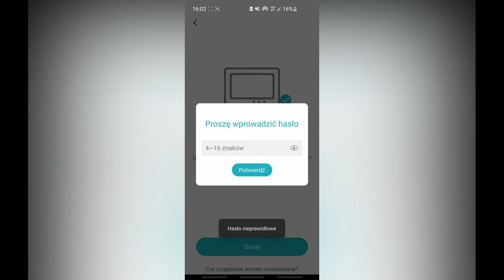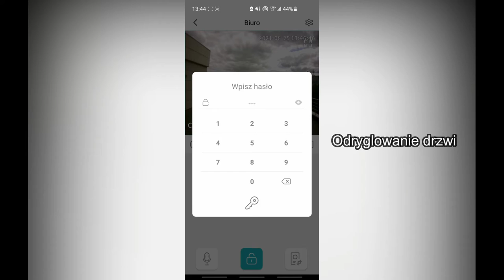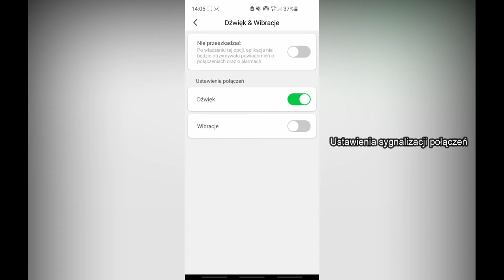#2 N-VIS HOME - aplikacja do wideodomofonów marki NOVUS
Aplikacja mobilna N-VIS-home
Umożliwiająca zdalną łączność z systemem wideodomofonów marki Novus.
Przekierowanie połączeń z paneli na aplikację oraz możliwość rozmowy z gośćmi.
Możliwość sterowania bramą i drzwiami.
Podgląd z kamer paneli z możliwością zapisu zdjęć i nagrywania filmów.
Powiadomienia PUSH funkcji alarmowych.